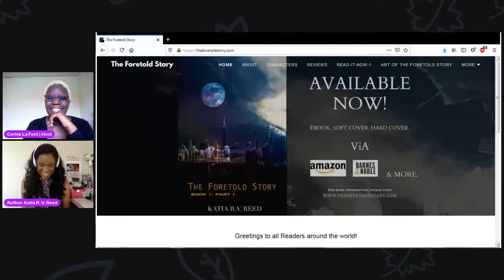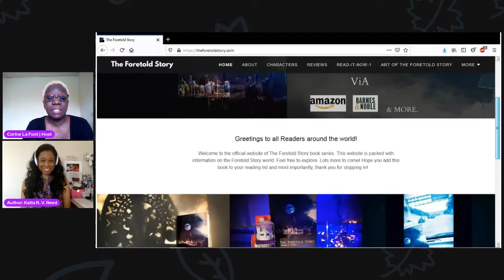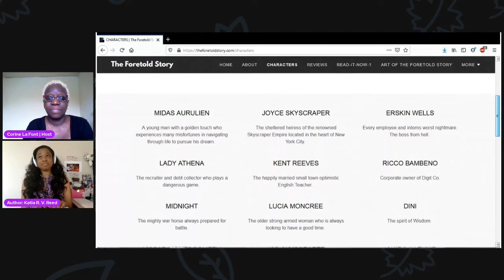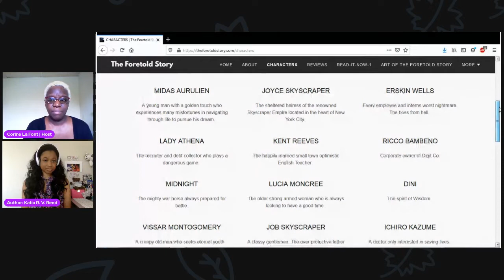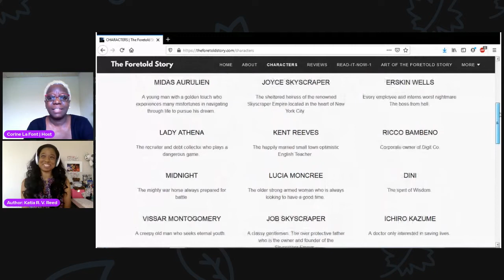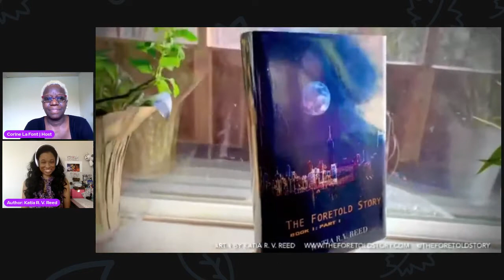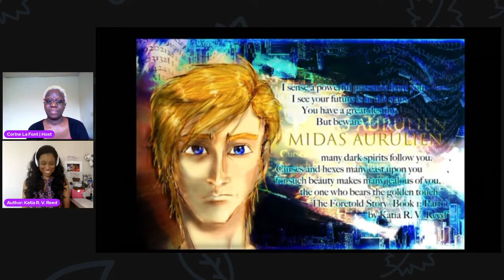AUTHOR KATIA REED 'THE FORETOLD STORY'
Katia R. V. Reed is a highly creative multi-artist with a diverse ability and background in the arts. Her first novel, “The Foretold Story Book 1: Part 1” is a trilogy with Book 1 cut into 2 parts, was just released April of 2020. It took Reed 19 years to write this story which came to her at the age of 9. The years following, she grew as well as the development of her characters.
Having also come from tragic beginnings with many lows in life, Reed always leaned on her spiritual beliefs as well as her art to carry her through. Her art helped her in her healing.
While she was birthing this book series inspired by life’s unusual encounters, dreams, and characters she met along the way, she was also creating an array of art in all art forms. And with that, developed the continuing story titled "Gordon's Quest" into a full length feature film script, 1 of 4 cinema package of movies with a vision board concept website featuring her artistry and talent.